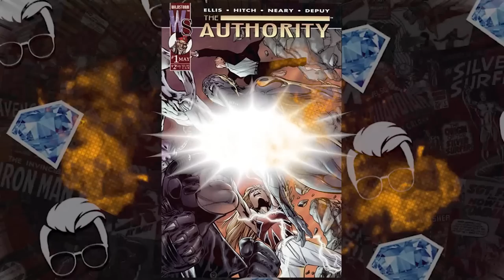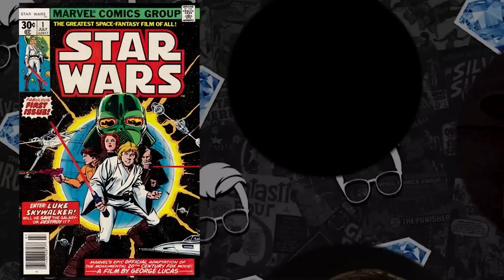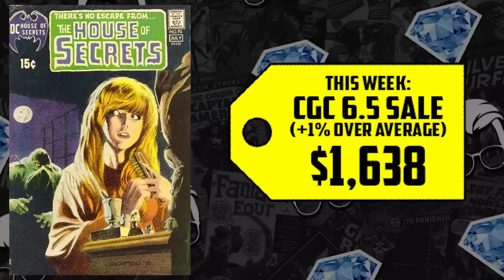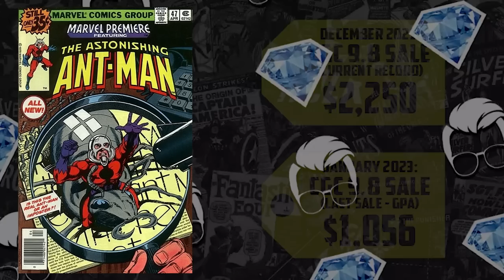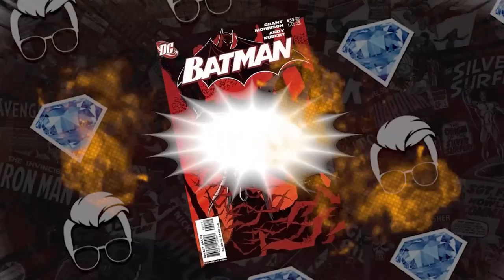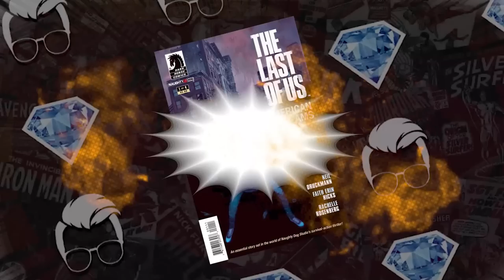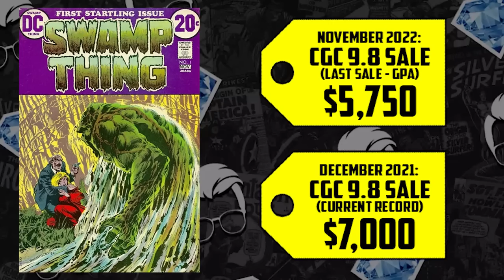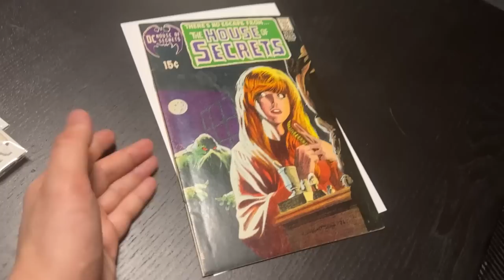That One is Gonna Sting a While... | Hot10 Comic Book Back Issues Countdown ft.@fireguyryan9362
Lots of big announcements and trailers dropping but which ones will cause books to spike? Frank Miller's Wolverine miniseries is as sharp as ever, The Authority is soon to be a household name, Star Wars issue 1 continues to be hot, Swamp Thing is heading to the big screen, Booster Gold is back again, Scott Lang's Ant-Man is heating up as Quantumania approaches, Lobo is racing out to new records, Damian Wayne's Robin is swinging high on the list, and the Last of Us remains strong.

(US ONLY)

⚠️Send Comic Karma:
Tom Garcia

🎨🎬Thumbnail & Editing by Chalen Bailey ( @Gordypow )